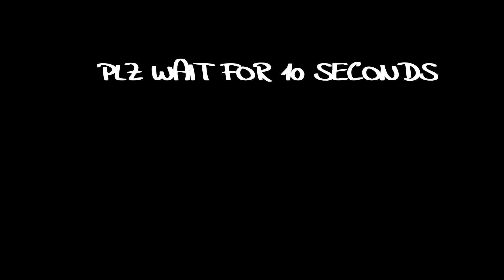D e l i v e r a n c e E P - Z a k k S m i t h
Deliverance EP
-by Zakk Smith

Beware of the beyond..

After a year finally decided to upload something.
Tracks:
- Flora 00:00 - 01:02
- hypae 01:03 -03:03
- pseudomonas flourescens 03:04 - 04:56
- kaapvaal craton 04:56 - 9:27
- terra mysterii 9:28 - 12:21
- bellum lunae 12:22 - 13:26
- locus peregrinus 13:42 -16:36
- oh fortuna 16:37 - 18:54
-  M. L. C 18:55 - 19:49